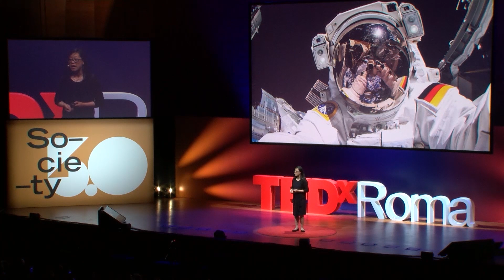Living on the Moon 2060 | Helen Tung | TEDxRoma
We will soon get back on the Moon, but in order to do that we will first need to work together as Planet Earth and create a united and integrated community that can organize according to its own laws and systems.

Presto torneremo sulla Luna, ma per farlo dovremo essere pronti a collaborare come pianeta Terra e creare una comunità unita e integrata che possa organizzarsi secondo leggi e sistemi propri. Helen Tung is the founder of New Space 2060 that deals with enhancing New Space’s ecosystem by organizing events, blogging and creating a network of support and diffusion. She works with entrepreneurs and startups from all fields, including coaching, training, pitching and strategy. Helen’s aim is to enhance New Space’s ecosystem in order for us to be able to live by 2060 as an interplanetary species engaged in interstellar travels.

Helen Tung è la fondatrice di New Space 2060 che si occupa di potenziare l’ecosistema New Space attraverso l’organizzazione di eventi, l’attività di blogging e creando una rete di sostegno e diffusione. Lavora con imprenditori e start-up di ogni settore, inclusi coaching, formazione, pitching e strategia. L’obiettivo di Helen è potenziare l’ecosistema di New Space in modo che entro il 2060 si possa vivere come specie inter-planetaria impegnata nei viaggi interstellari. This talk was given at a TEDx event using the TED conference format but independently organized by a local community.